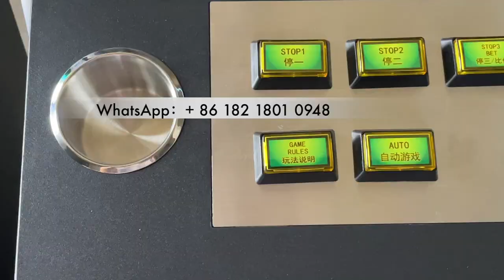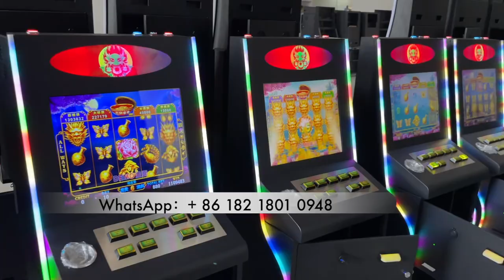Casino 19 inch Video Arcade Metal Box Gaming Slot Skilled Metal Box Games Machines For Sale